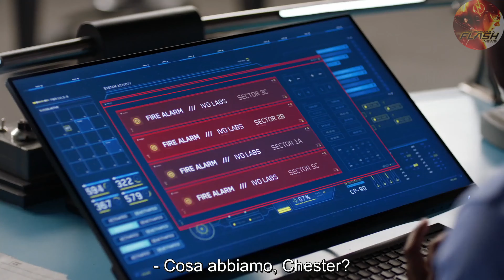The Flash 8x17 | Keep it Dark | sub ita (link nella descrizione)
e soprattutto qui su YouTube⚡️